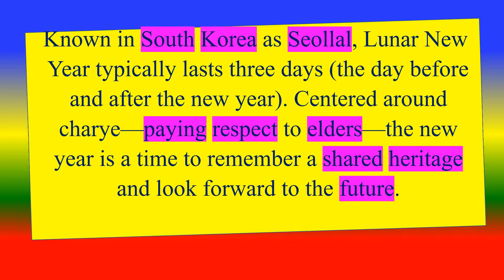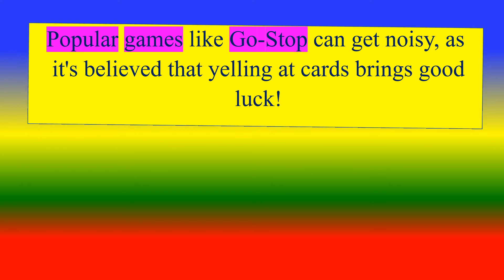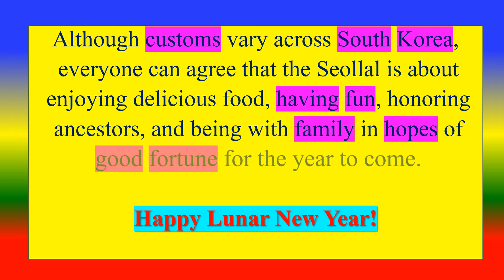새해 복 많이 받으세요(한국) || LUNAR NEW YEAR ( South Korea ) - 1 - February 2025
Happy Lunar New Year (South Korea)

TOPICS
PSYCHOLOGY